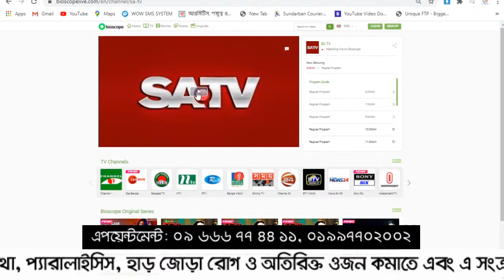বাত ব্যথাজনিত শারীরিক অক্ষমতার চিকিৎসা || Pain Paralysis Treatment